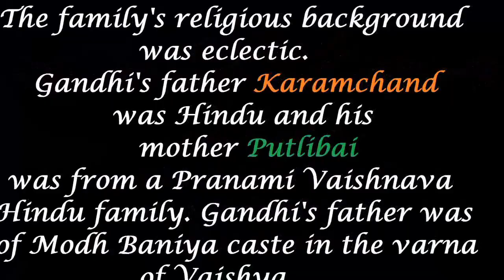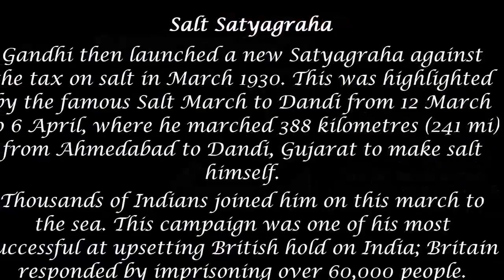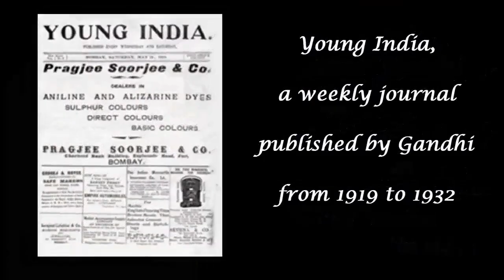Happy Gandhi Jayanti | Mahatma Gandhi | Mohandas Karamchand Gandhi | Bapu | Biography | 2 October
Mahatma Gandhi Ashram Sevagram, Wardha, Maharashtra

THE MAN WHO CHANGED OUR WORLD

मै अकेला पड़ जाऊँ या मार दिया जाऊँ पर जब तक मेरा विश्वास ज़िन्दा है, मर कर भी मेरी आवाज सुनाई देगी और इससे अच्छी बात और क्या हो सकती है.

                                                                                                                                             महात्म गांधी

IF MY FAITH BURNS BRIGHT AS I HOPE IT WILL EVEN IF I STAND ALONE, I SHALL BE ALIVE IN THE GRAVE AND WHAT MORE SPEAKING FROM IT..

                                                                                                                            MAHATMA GANDHI